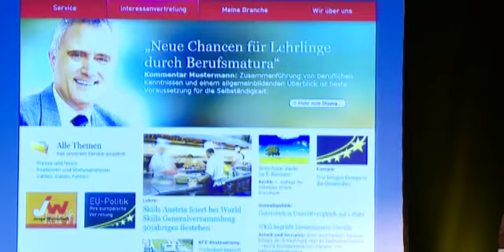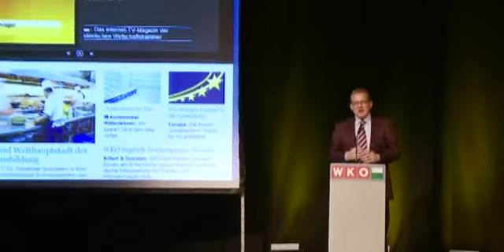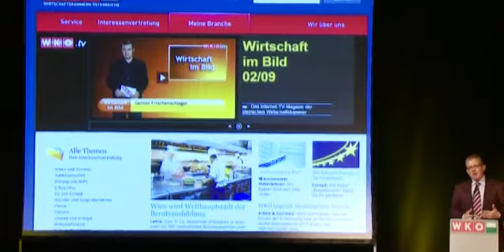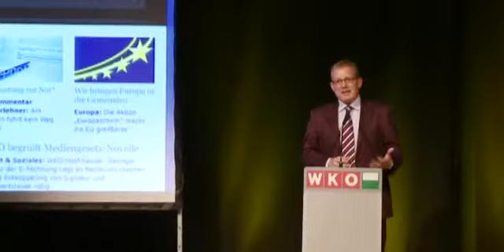Der steirische E-Day 2009 in voller Länge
Beim steirischen E-Day kam es zu einem legendären Treffen: Erzherzog Johann, Gründerpräsident der WK Steiermark, begegnete seinen beiden Nachfolgern Noch-Präsident Peter Mühlbacher und dem künftigen WK-Chef Ulfried Hainzl.

Der E-Day 2009, der am 19. Mai im Europasaal der Wirtschaftskammer Steiermark stattfand, stand im Zeichen einer Zeitreise von den Innovationen des Erzherzogs, der vor 150 Jahren verstarb und der Präsentation einer absolut futuristischen Neuentwicklung am IT-Sektor: Der Grazer IT-Guru Hermann Maurer führte „Multiidentitäten im Cyberspace“ vor. Durch eine dreidimensionale Hologramm-Animation diskutierte der TU-Professor mit zwei weiteren seiner eigenen virtuellen „Identitäten“. Für Europa war es das erste Mal, dass diese technische Innovation vorgestellt wurde.